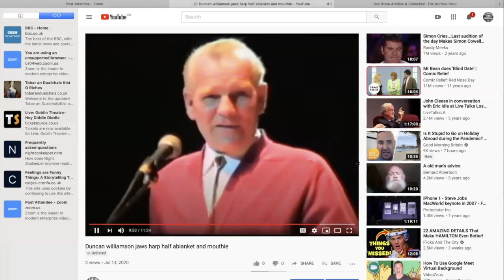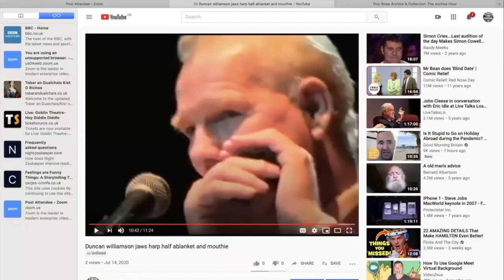Taking The Tradition On - Where Do We Go From Here?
This is the last in the current series of TTTO - so it's a very different episode!
It was an open session, everyone welcome to come and give their feedback!  And they did!
So you can what my guests tonight thought - many of then previous interviewees on TTTO, but I'd love to ask you the same questions...please put what you think in the comments - or message Amy Douglas Storyteller through FaceBook, or email me at .
Here are the questions:
1|) What does the storytelling tradition mean to you?
2) What importance do you think traditional storytelling holds in the world today?
3) How do you think I/we should be taking the tradition on into the future?
4) How do you feel about storytelling online?
5) Will you continue to participate in online events when you feel comfortable to go to live events?
And...
Do you want Taking The Tradition On to continue?  If so, would you like it to be weekly, fortnightly or monthly?
Thank you very much for you support of Taking The Tradition On over the last few months - I've had so much fun - and learned so much!